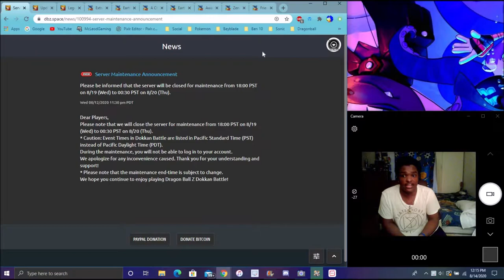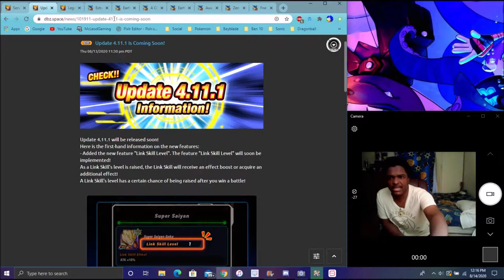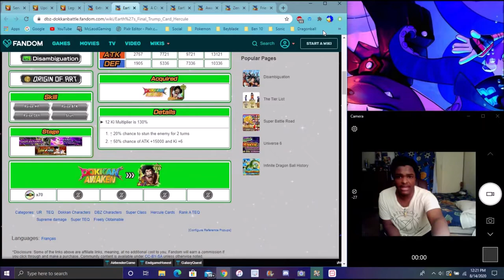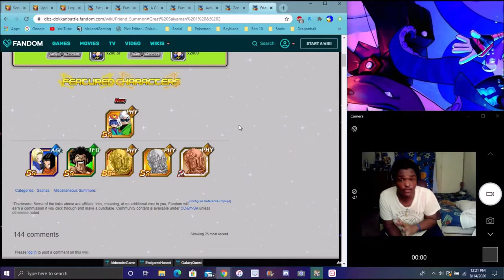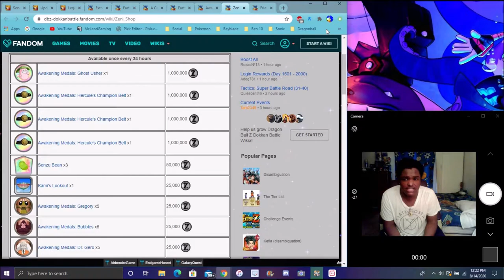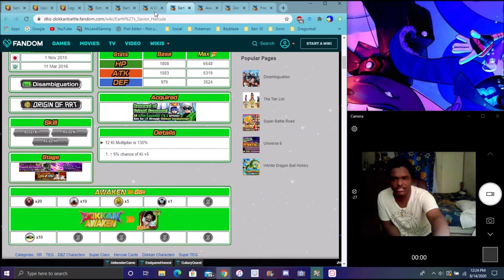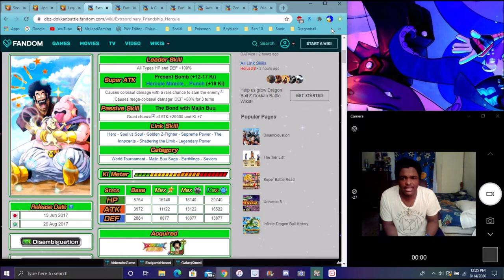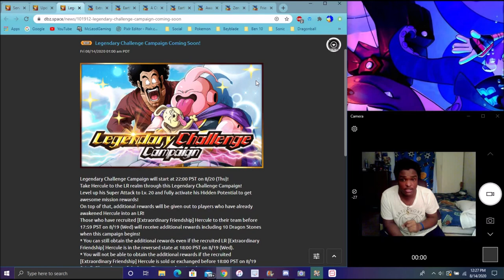EARLY DOWNLOAD CELEBRATION STUFF NEW LR HERCULE CAMPAIGN INCOMING FOR GLB & JPN DBZ Dokkan Battle